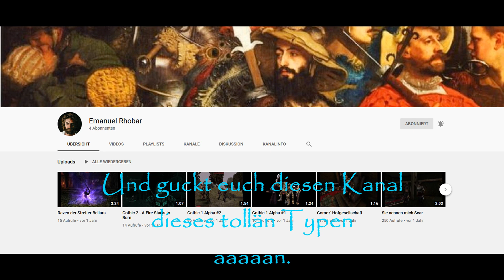Scars Lache ist schwer nachzuahmen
Emanuel Rhobar macht gutä Fideos.